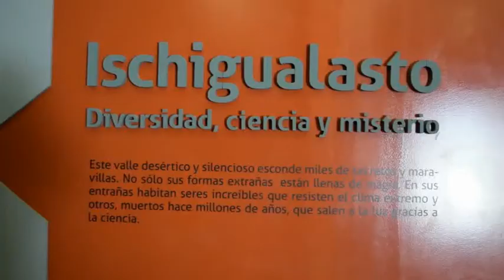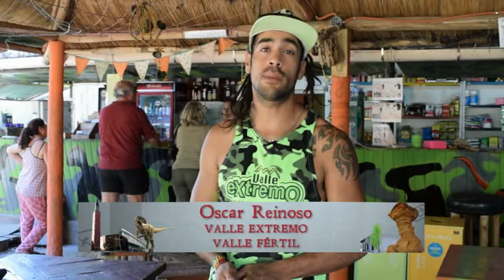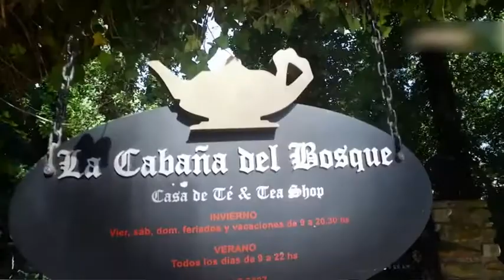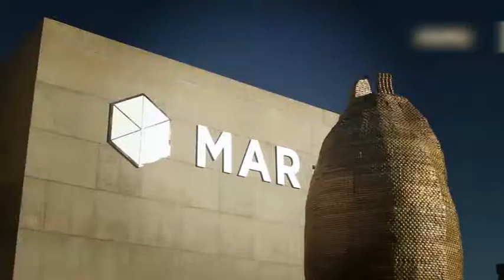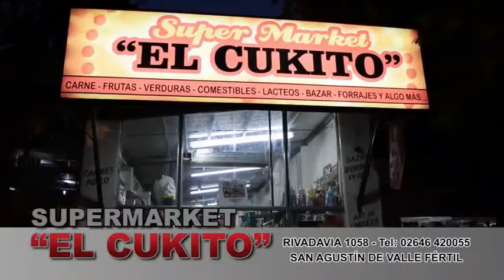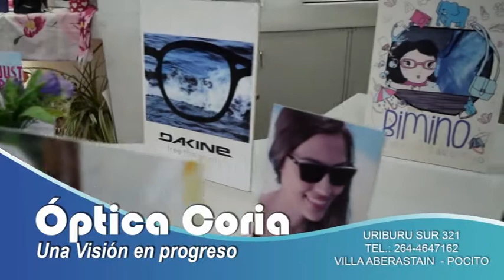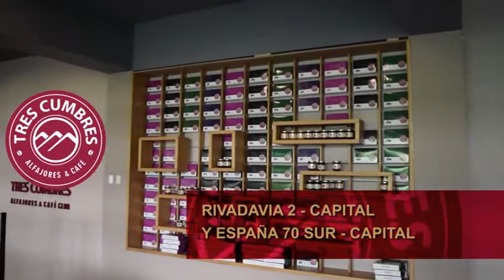SAN JUAN TURISMO Y CULTURA 151